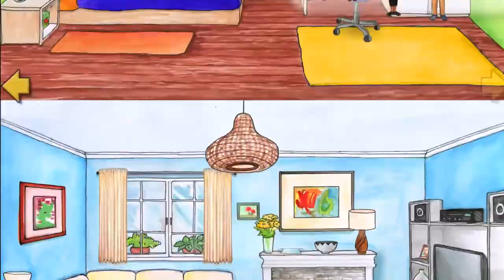My Puppy Actually Ate My Work | Play Home Plus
Oh no the dog ate my homework, teacher won’t believe me!

Follow @GumballGamingCom